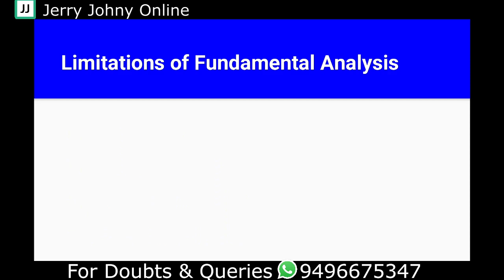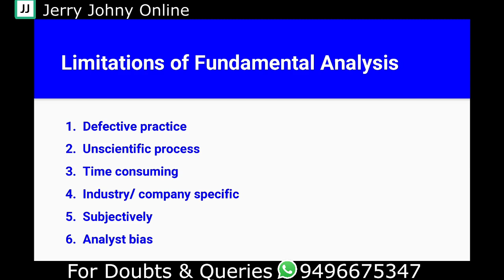FUNDAMENTAL ANALYSIS PART 4(advantages & disadvantages)Class 53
P/EthroughDCF
P/E
P/Emultiplier
P/Eratio